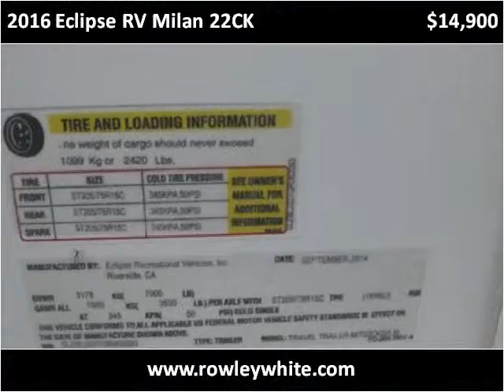2016 Eclipse RV Milan 22CK New Cars Mesa AZ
This 2016 Eclipse RV Milan 22CK is available from Rowley White RV.